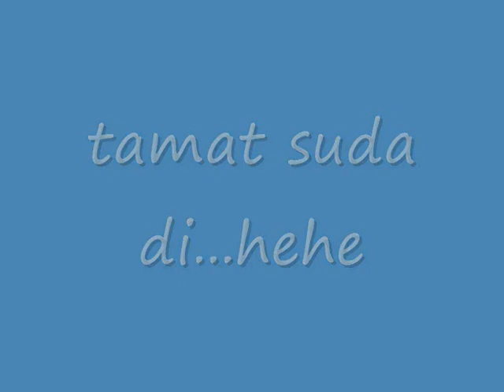Bunga Citra Lestari Ft CJ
trip ft sama bunga citra lestari...huhu